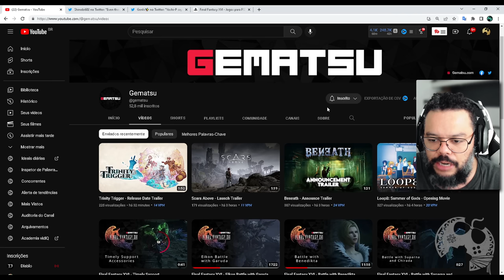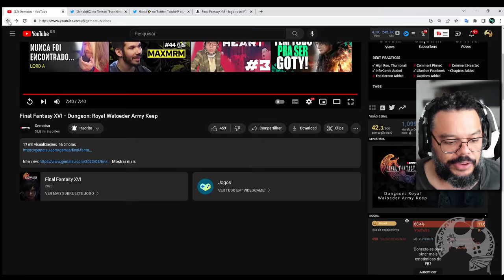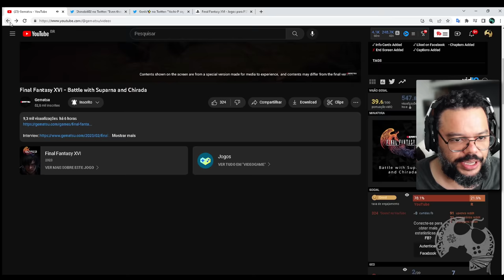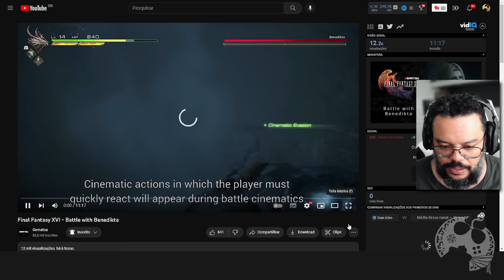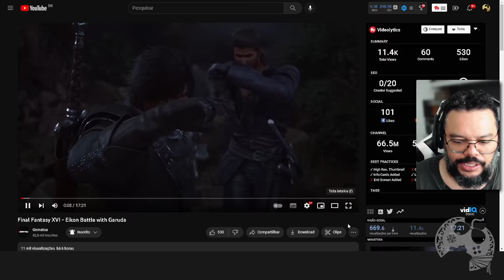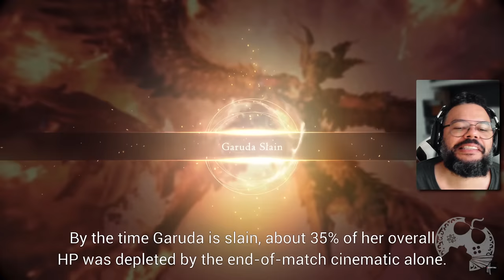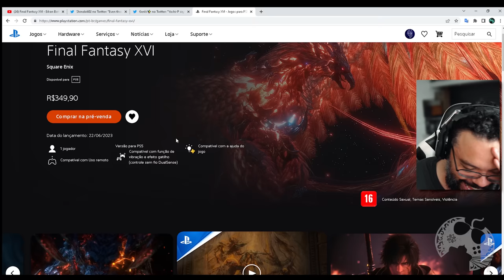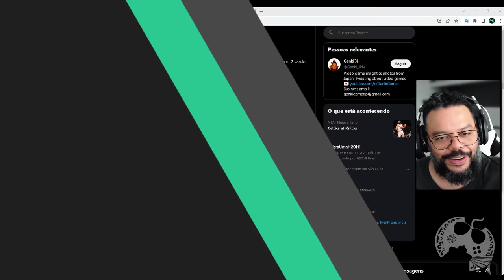NOVO GAMEPLAY DE 45 MINUTOS ESTÁ IMPRESSIONANTE - FINAL FANTASY XVI [REACT]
Hoje, dia 28/02 diversos produtores de conteúdo divulgaram seu PREVIEW de Final Fantasy 16 graças a um convite que tiveram da desenvolvedora. As gameplays postadas me deixaram EXTREMAMENTE CONFIANTE no projeto e também de queixo caído com a qualidade, fluidez e aparente ROTEIRO BRABO que o jogo vai nos entregar.

- Jogue comigo
- Emotes únicos
- Grupo exclusivo no WPP e muito mais!!!

Caixa Postal: 4455
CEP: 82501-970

AGRADECIMENTOS
Kallil Augusto